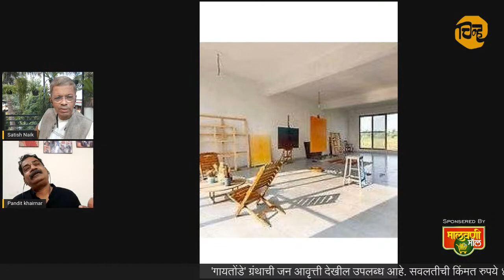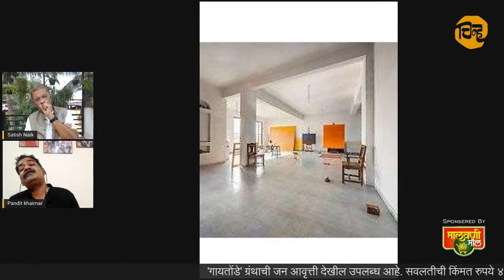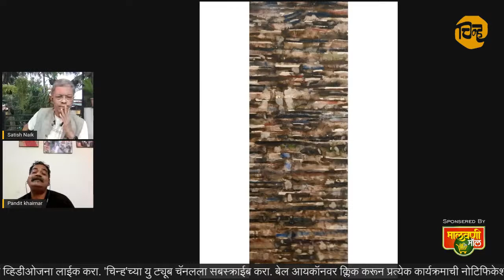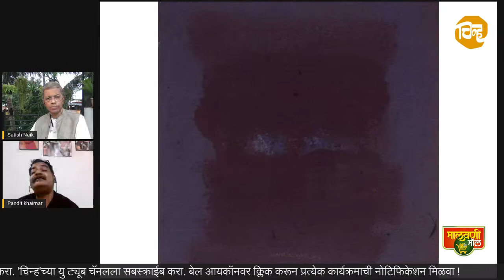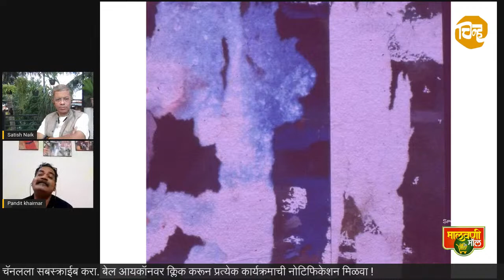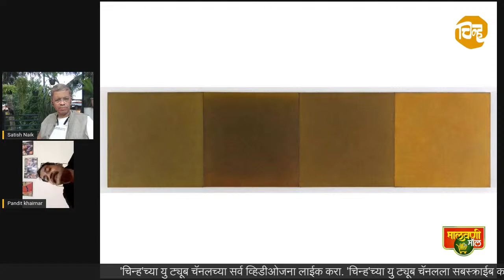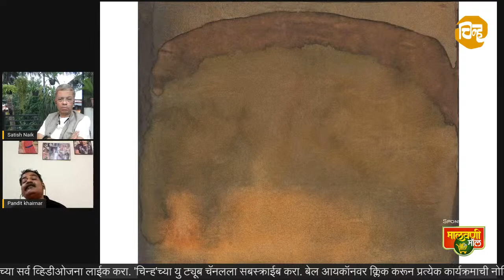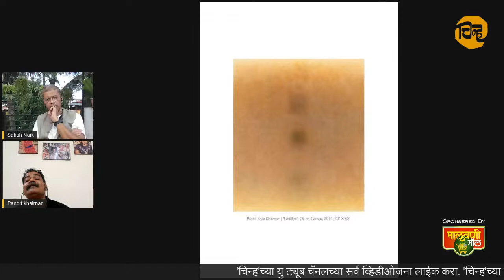जिद्दी चित्रकार ! | Conversation with artist Pandit Khairnar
आज आपण भेटणार आहोत मुंबई सोडून अलीकडेच नासिक येथे स्थायिक झालेले चित्रकार पंडित खैरनार यांना . खैरनार यांनी उत्तर महाराष्ट्रातील कला महाविद्यालयात कलाशिक्षणास सुरुवात केली .पण  नंतर त्यांनी  मुंबईतील  रहेजा कला महाविद्यालयातून फाईन आर्टचा पदविका अभ्यासक्रम पूर्ण केला . नंतर त्यांना बडोद्यात उच्चशिक्षणासाठी जायचं होतं , पण तिथं त्यांना प्रवेश नाही मिळाला . पण तो पर्यंत आपण आता  चित्र काढण्याखेरीज आयुष्यात दुसरं काहीही करायचं नाही असा निश्चय पक्का झाला होता . त्यासाठी त्यांनी मुंबईतच स्थायिक होण्याचा निर्णय घेतला . त्याच सुमारास त्यांची आर्टिस्ट सेंटर या संस्थेच्या मुरुड जंजिरा आर्टिस्ट कॅम्प साठी निवड झाली . त्य��� कॅम्प नंतर मात्र पंडित खैरनार यांनी कधीही पाठी वळून पाहिलं नाही . त्यांच्या याच अनोख्या आणि विलक्षण जिद्दी प्रवासासंदर्भात चिन्ह आर्ट न्यूज चे संपादक सतीश नाईक त्यांना बोलतं करणार आहेत .